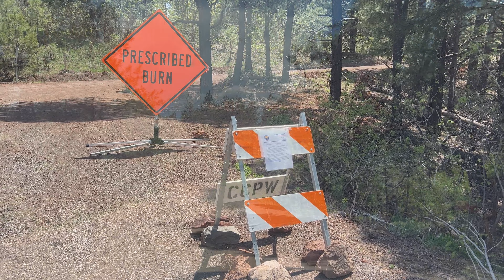Forest Fire Photography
Camera Crusades; The Adventure Continues... In this video I explore the Crater Sinks prescribed burn area in Northern Arizona. I have always wanted to capture amazing images of the forest burning, but not at the cost of damage and destruction of property. Today I went out exploring an area that was being burned under the proper controls. It was smoky, but an experience.

Crater Sinks prescribed burn, Coconino County, Flagstaff Arizona. June 8th, 2023.

Amazon (Kindle App)

PRINTS, SWAG and MORE

Landscsape Photography Tips. On Location. How to take better images. How to take better photos. Photography for beginners. Intermediate photography tips. Beginner Photography tips. Photography hacks. Arizona landscape photography. Utah landscape photography. Colorado landscape photography. New Mexico landscape photography. Califonia landscape photography. Southwestern landscape photography.